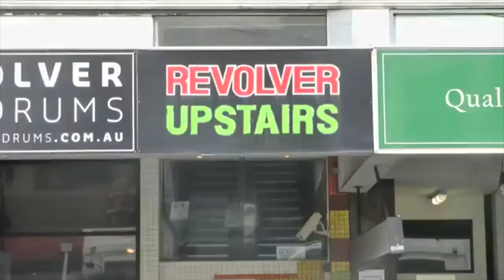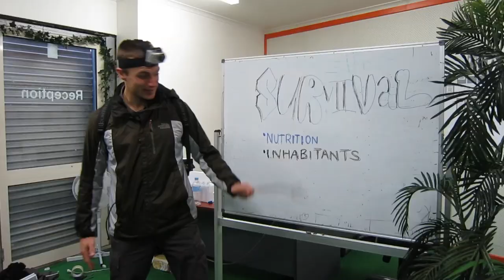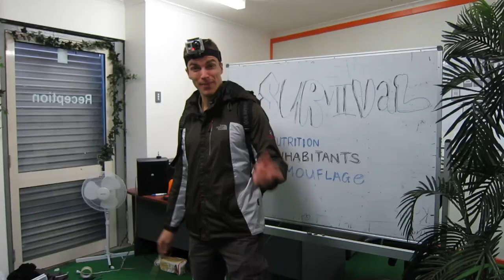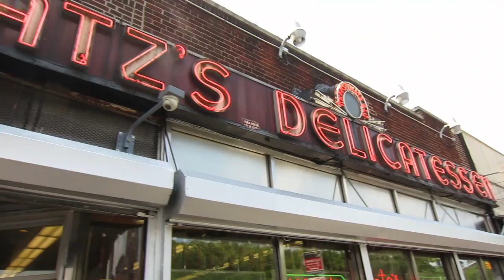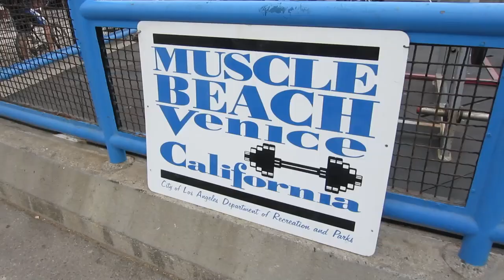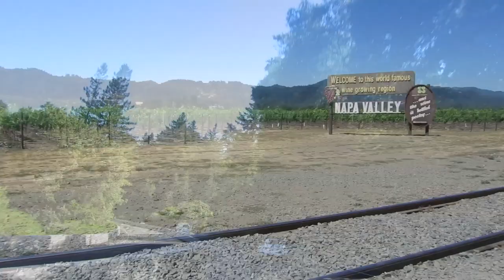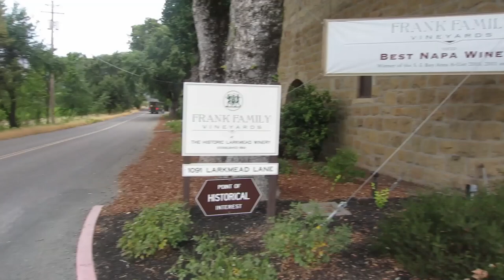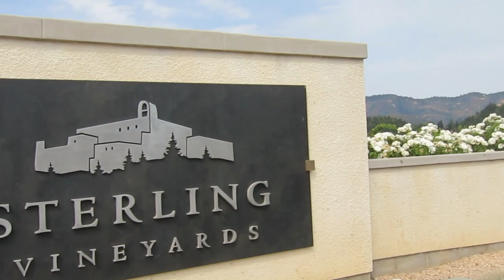SUCK ON THAT JULES LUND Finale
SUCKONTHATJULESLUND.COM is a website documenting the tomfoolery of best mates Tommy Jackett & Brett 'Fitzy' Fitzpatrick as they take a month long holiday across the USA.

Tommy and Fitz believe SUCKONTHATJULESLUND is for a great cause. The benefactor is of course their dear friend, Jules Lund, who due to the following unforseen circumstances, can no longer live the carefree life he once enjoyed;

Mortgage, marriage, kids, work, responsibility, and fun-sponge-itis. In other words, life has Jules by the balls.

Thankfully the combined balls of Tommy & Fitz have so-far escaped life's clutches. So it seems like the perfect time to say SUCK ON THAT to Jules Lund and to a life too serious. But Tommy & Fitz are good guys, so the fellas will be doing what all good friends do and sharing the journey with Jules. and with you too!

for all the latest webisodes, photos, and to join the adventure!